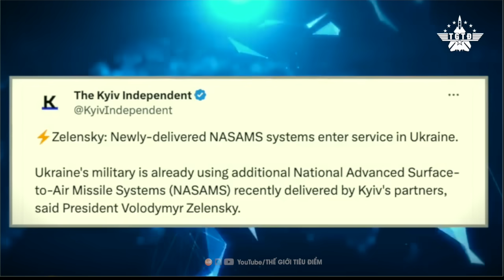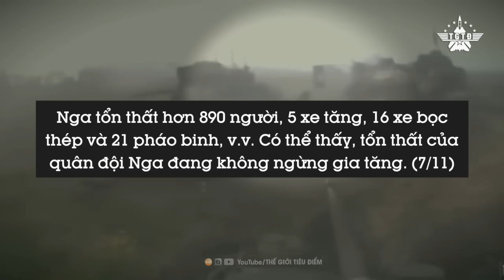Thiết Giáp Ukraine Ép 50.000 Quân Nga Rơi Vào Hố Đen Tử Thần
Kể từ ngày 8/10, quân đội Nga sử dụng chiến thuật kiểu Liên Xô tấn công quyết liệt bất chấp giá phải trả, gây thương vong rất lớn, tuy nhiên vẫn chưa đạt được nhiều tiến triển, ngược lại còn làm suy yếu khả năng phòng thủ và tiêu hao sức lực của quân đội Nga. Nhiều lính nghĩa vụ Nga thiếu kinh nghiệm và không biết cách đối phó với chiến tranh hiện đại cũng bị lôi vào kiểu chiến thuật này, điều đó đồng nghĩa với việc quân đội Nga sẽ phải chịu thất bại nặng nề hơn trong tương lai.

Trong khi đó, Ukraine cũng đang đối mặt với áp lực rất lớn trước hệ thống phòng thủ kiên cố của Nga khiến cuộc phản công vốn đã chậm chạp nay càng khó khăn hơn… Giữa lúc khó khăn đó, Mỹ đã kịp thời hỗ trợ cho Kyiv một loại vũ khí vô cùng uy lực nhằm tiếp thêm sức mạnh cho quân đội Ukraine!

Vậy vũ khí đó là gì và nó đã giúp Ukraine lập được những chiến công nào? Mời quý vị cùng theo dõi video ngay sau đây!